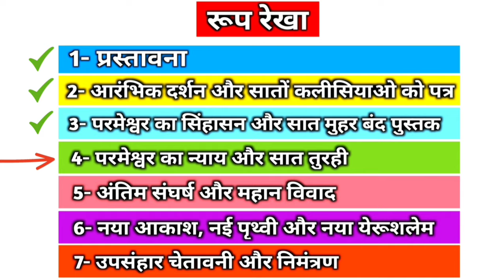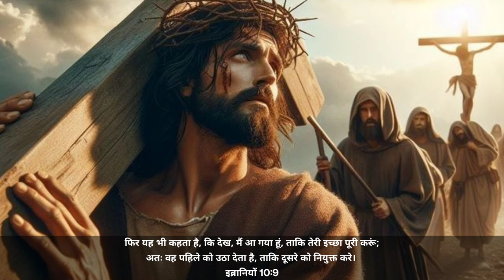Ep-190 क्या आज भी पशु पक्षियों का बलिदान करना सही है? || होम बलि की वेदी का अर्थ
Revelation 11:1-3